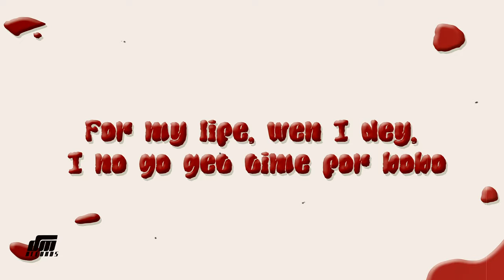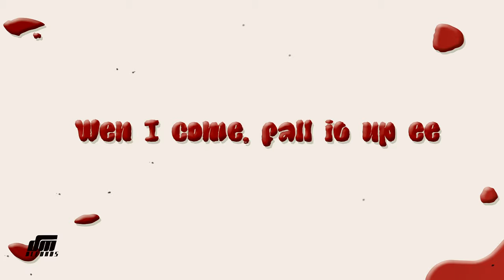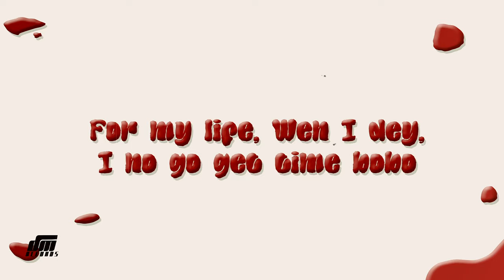TIMAYA - TOMATO 🍅 (Official Lyric Visualizer)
Listen to the latest single “TOMATO”. Out Now!

Official Video by Timaya - "SWEET US"  ©️ 2022 DM Records / EMPIRE